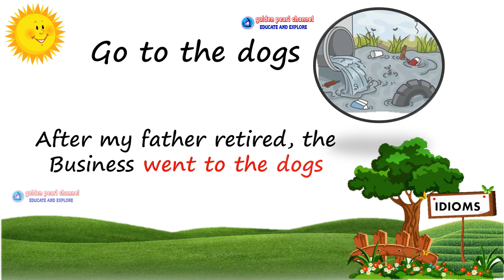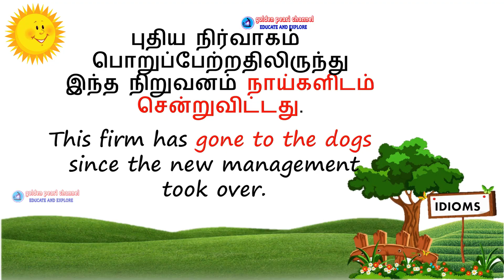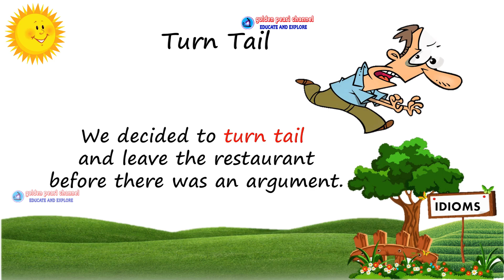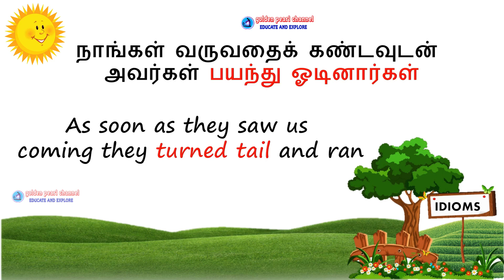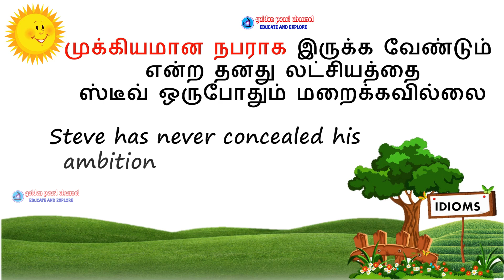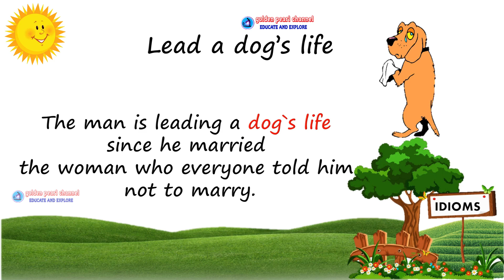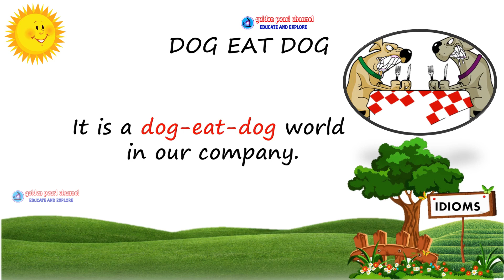Idioms Day 05 | நாய் பிழைப்பு | அடையாள மொழியில் ENGLISH பேசுங்கள்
நாய் பிழைப்பு என்ற அடையாள மொழியை ஆங்கிலத்தில் சொல்ல முடியுமா?
Be a Member and develop your English Skills
உறுப்பினராகி உங்கள் ஆங்கில திறனை வளர்த்துக்கொள்ளுங்கள்

 Footage I used to create video is from Pixabay